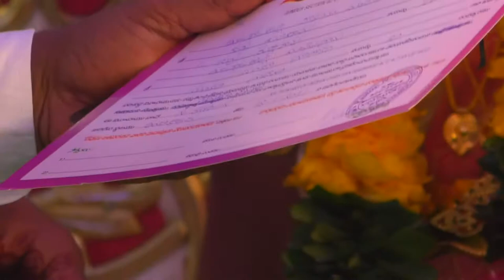CHRIST CHURCH VANAPALLI